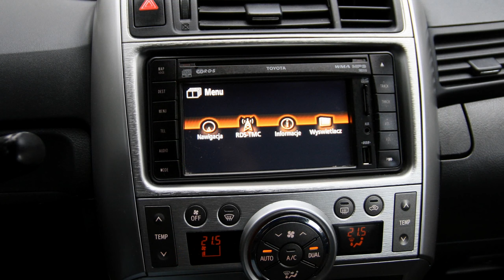Toyota Verso Minivan 2.0D D4D Interior Van minibus test presentation avensis corolla yaris Berlin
Model 2012 , 126 PS HP 92 93 KW Best cars motorcycles trike chopper custom graphics design on the vehicle tuning pekin Běijīng 北京 , Interior design cleaner detailing , 2.2

car and truck restoration
classic car restoration uk
vw volkswagen  touran opel zafira renault scenic seat alhambra alchambra ford galaxy c-max focus grand espace wrangler cherokee sintra sharan scharan t4 t5 caeavelle multivan transporter 4x4 7 seater 7 seats
classic car interior restoration